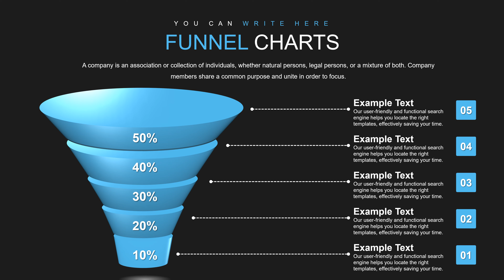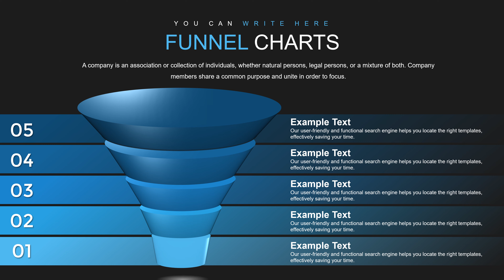Funnel PowerPoint charts - Funnel chart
Funnel PowerPoint charts - Presentation with Color Full Variations, Custom Animated effects, .pptx, vector icons and JPG included in files. Funnel chart facilitate comparison of different data.